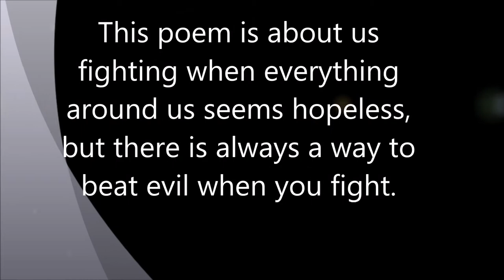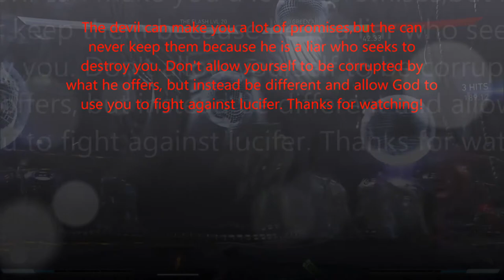Poetry Session! F.E.A.L by Joshua Peterson